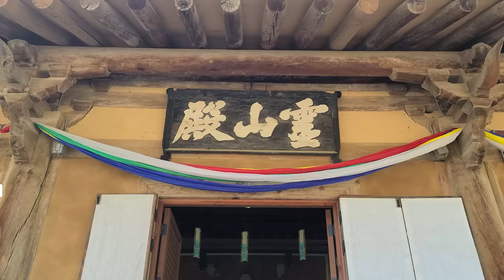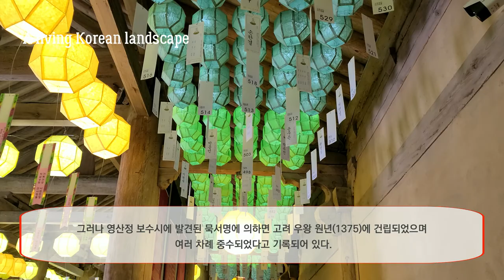사찰여행- 가을 단풍이 무르읶은 팔공산에서 오백나한을 만나다.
단풍이 붉게 물들은 가을날, 꼭 한 번쯤은 가 보아야 할 팔공산 자락에 위치한 거조사에 다녀왔습니다.
거조사는 경북 대구 팔공산 자락에 위치해 있으며 우리 나라 목조건물로 가장 오래된 고려시대의 대표적 건물 국보 제14호이며 오백나한을 모셨습니다.

우리 나라 목조건물로 가장 오래된 거조암 영산전(서기 1375)은 고려시대의 대표적 건물로서 부석사 무량수전과 조사당, 봉정사 극락전, 예산 수덕사 대웅전등 4곳뿐이라는 점에서 더욱 귀중한 문화재가 되고 있다.